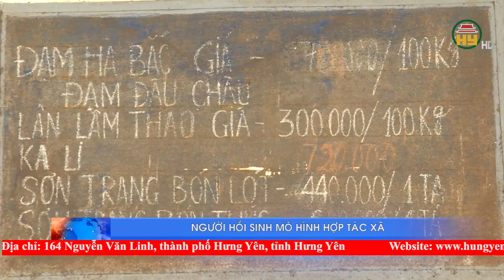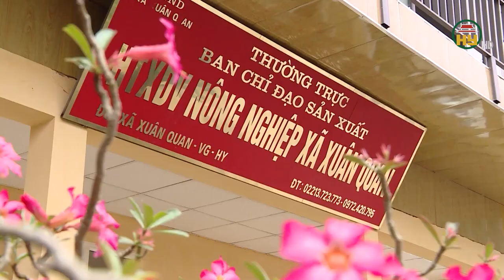Ông Hiểu - Người đưa HTX Xuân Quan từ bờ vực phá sản thành HTX kiểu mẫu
Hưng Yên TV | Ông Hiểu - Người đưa HTX Xuân Quan từ bờ vực phá sản thành HTX kiểu mẫu
Địa chỉ: 164 Nguyễn Văn Linh, thành phố Hưng Yên, tỉnh Hưng Yên
Tiktok: Truyền hình Hưng Yên
Facebook: Đài Phát thanh và Truyền hình Hưng Yên
Zalo: Đài PTTH Hưng Yên